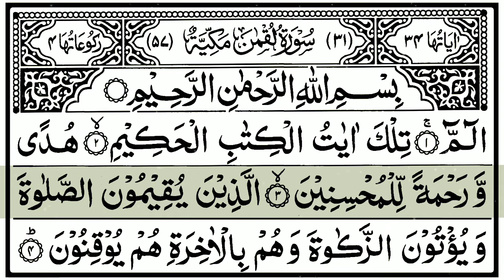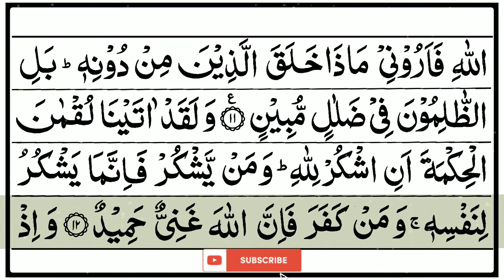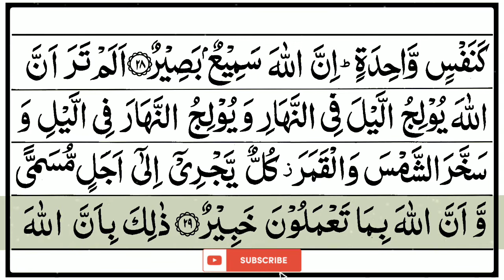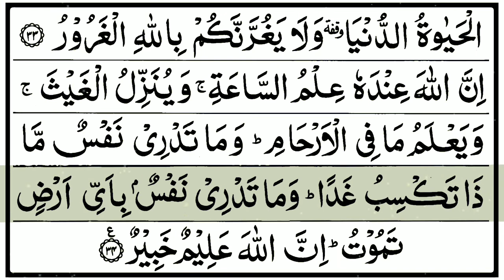31 Surah Luqman full Recitation with Arabic Text | سورۃ لقمان